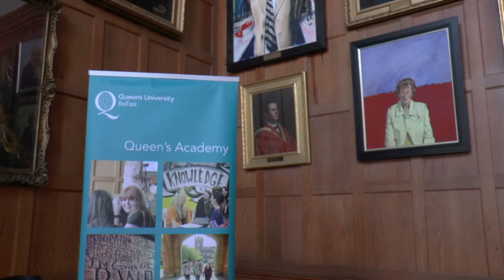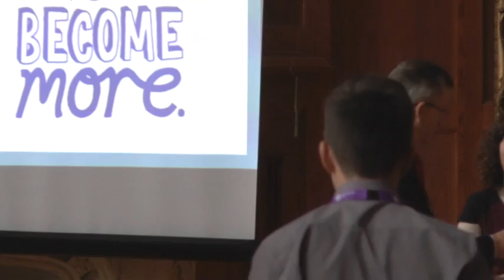Queen's Academy Celebrates Success - 15th September 2016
On Thursday, 15th September the Widening Participation Unit hosted an event in the Great Hall, celebrating the success of its Queen’s Academy to date. Representatives from twenty schools across Northern Ireland were present to celebrate the achievements of those who have been involved in both the Junior and Senior Academy programmes.

Following last year’s celebration event, at which sixteen schools were awarded with Queen’s Academy plaques, Vice-Chancellor Professor Patrick Johnston presented an additional five schools (Dromore High School, Integrated College Dungannon, Omagh High School, St. Colm’s High School and St. Patrick’s College, Bearnageeha) with plaques, signifying the committed partnership between the university and schools in working towards ensuring those who are “most able but least likely” to progress to Higher Education have the opportunity to do so.

The event also celebrated the achievements of 25 Year 11 pupils from Bangor Academy & Sixth Form College, Kilkeel High School, and Malone Integrated College who recently completed a Level 1 qualification in Sports Leadership through the Queen’s Academy Sport Programme. Lord Mayor of Belfast, Alderman Brian Kingston, was there to present the pupils with their awards, and encouraged the young men to continue to work hard to reach their potential.

The occasion was an excellent opportunity to bring together key partners to reflect on the successes of the Queen’s Academy programme to date, and look forward to exciting new initiatives being launched in the year ahead.